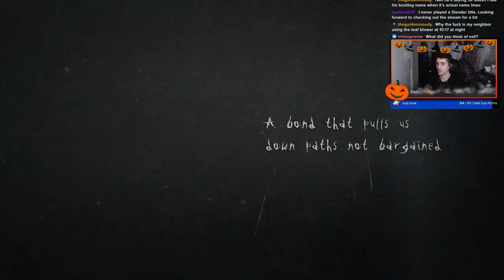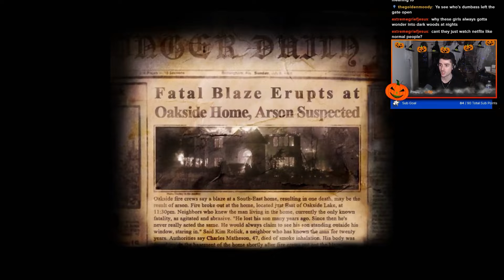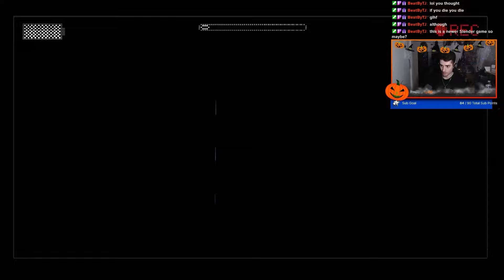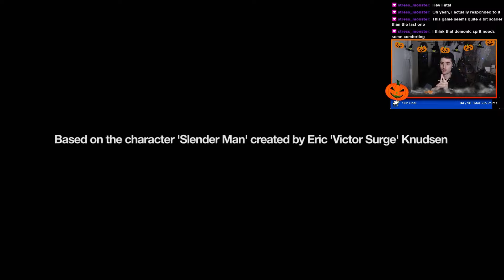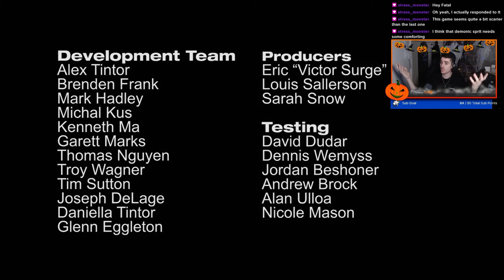Slender Man Still Terrifies Me! (SLENDER: THE ARRIVAL)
Slender: The Arrival is a first-person survival horror video game developed by Blue Isle Studios among Parsec Productions as a fully realized, commercial version to Parsec's Slender: The Eight Pages, with Chapter 9 being a remake of the aforementioned game. The game is based on the Slender Man creepypasta created by Eric Knudsen, who served as a producer. It was released on Microsoft Windows and OS X on March 26, 2013. Thereafter, the game was released on Xbox 360 and PlayStation 3 in September 2014. It was released for PlayStation 4 and Xbox One in March 2015, before shipping onto Wii U in October. A Nintendo Switch port was released in June 2019. In October 2021, ports for Android and iOS were released.

A 10th anniversary remaster released on PlayStation 5, Xbox Series X and Series S, and on PC via Steam and the Epic Games Store on October 18, 2023. A sequel, S: Lost Chapters, was announced.